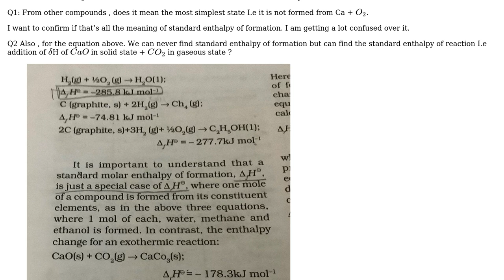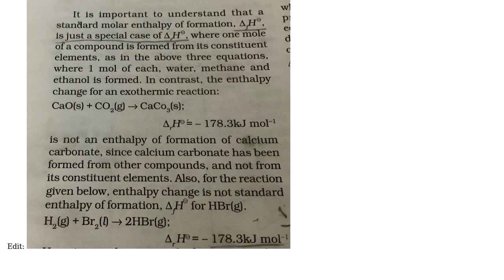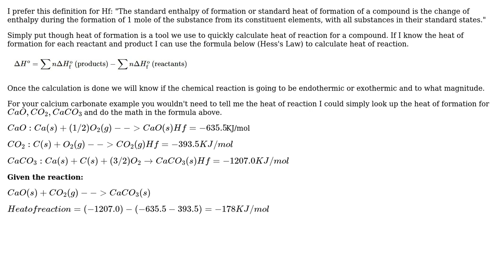Difficulty in understand the meaning of standard enthalpy of formation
With thanks & praise to God, and with thanks to the many people who have made this project possible! You are responsible for your own actions.